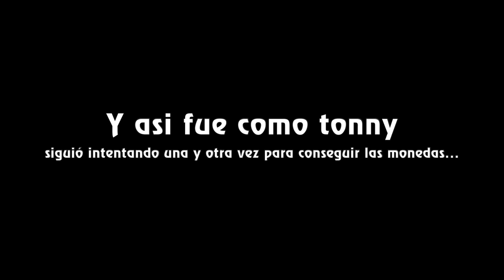LA DESGRACIA DE LAS BOB-OMBAS || Super Mario 64 Randomizer [#7]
Después de 6 episodios, finalmente llegamos a Bob-omb Battlefield, ahora se a convertido en un mundo muy caótico... ESPEREN, QUE NO NECESITO LA GORRA DE ALAS EN ESTE NIVEL? DONDE ESTA LA GORRA DE ALAS!?